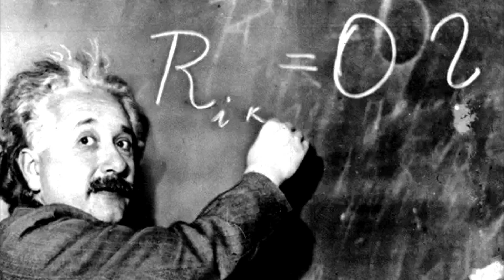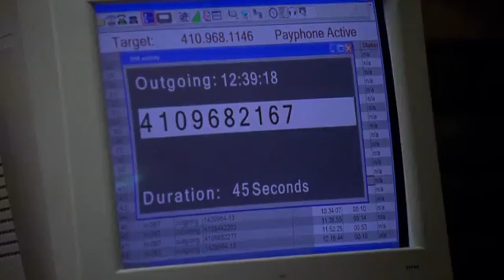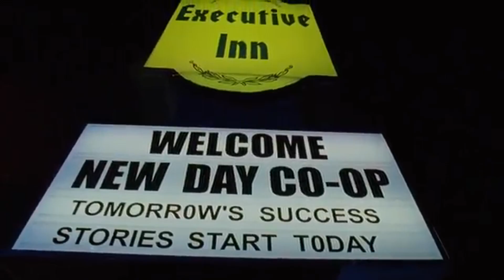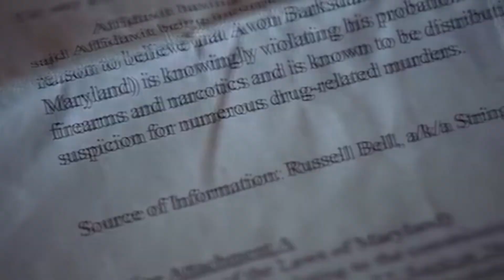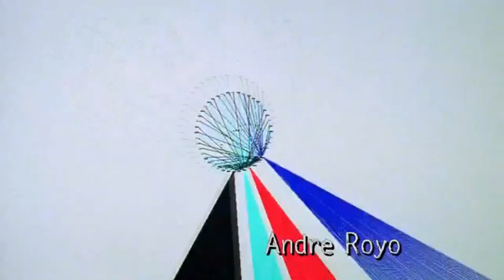Why The Wire Reached Its Peak in Season 3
Music by CFM Production, MGJ Beats, CXDY, Snare Jordan, and Anno Domini Beats